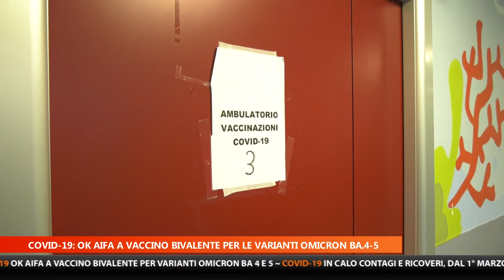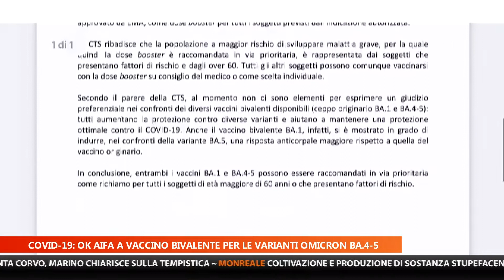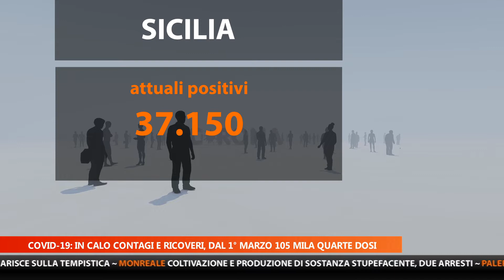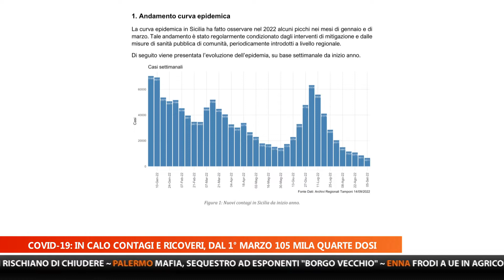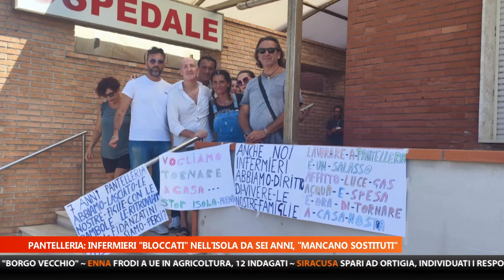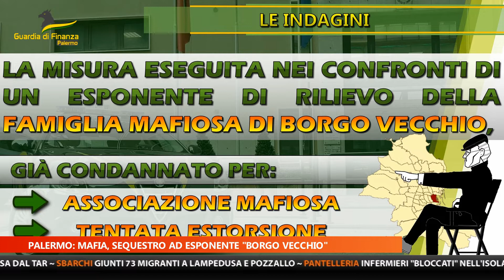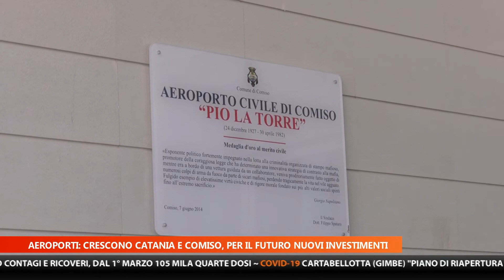MTG EDIZIONE DELLE 20:30 DEL 15 SETTEMBRE 2022